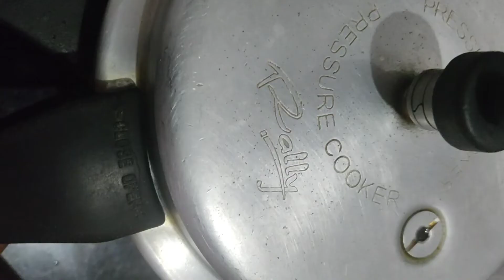10 minutes లో చిక్కుడు కాయ వేపుడు రెడీ 😋😋 Time తక్కువ వున్నపుడు ఇలా చేయడం Tasty 😋 వుంటుంది.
చిక్కుడు కాయ వేపుడు 😋